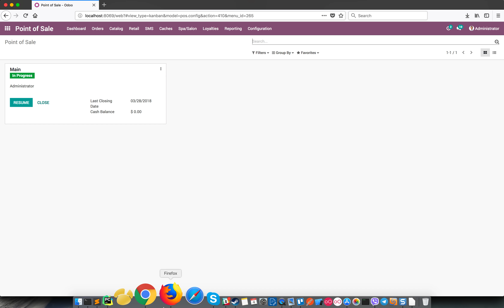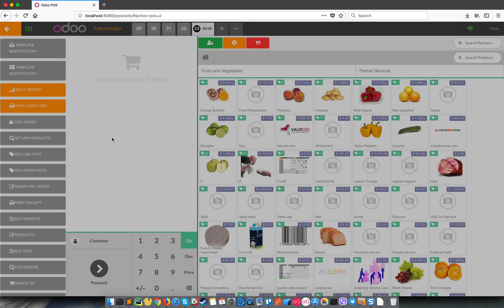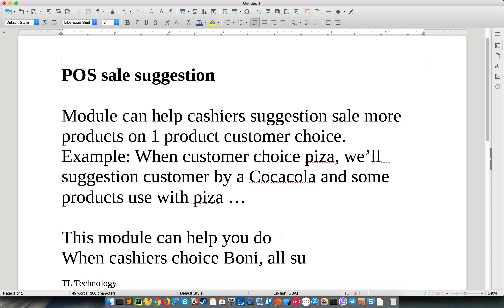pos sale suggestion